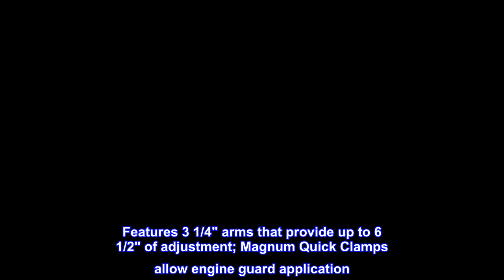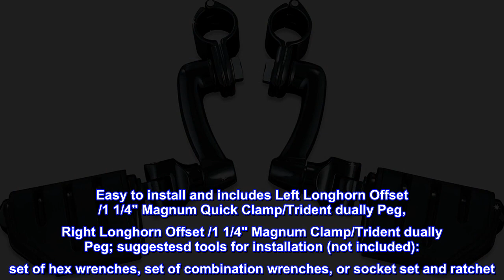Great product - Kuryakyn 7599 Motorcycle Foot Controls: Longhorn Offset Trident Dually Highway Pegs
Gain 360 degrees of adjustability
Features 3 1/4" arms that provide up to 6 1/2" of adjustment; Magnum Quick Clamps allow engine guard application
Quality constructed with durable aluminum and premium gloss black finish; EPDM rubber inserts offer traction and vibration dampening
Easy to install and includes 1 Left Longhorn Offset /1 1/4" Magnum Quick Clamp/Trident dually Peg, 1 Right Longhorn Offset /1 1/4" Magnum Quick Clamp/Triden dually Peg; Suggestesd tools for installation not included: set of hex wrenches, set of combination wrenches, or socket set and ratchet
Multi-fit for 1 1/4" engine guards or tubing
Compatible with vehicle type: 1.25 inch tuning or engine guards
With the Kuryakyn 7599 Longhorn offset highway pegs, gain 360 degrees of adjustability. Features 3 1/4" arms that provide up to 6 1/2" of adjustment; Magnum Quick Clamps allow engine guard application. Quality constructed with durable aluminum and premium gloss black finish; EPDM rubber inserts offer traction and vibration dampening. Easy to install and includes Left Longhorn Offset /1 1/4" Magnum Quick Clamp/Trident dually Peg, Right Longhorn Offset /1 1/4" Magnum Clamp/Trident dually Peg; suggestesd tools for installation (not included): set of hex wrenches, set of combination wrenches, or socket set and ratchet. The Kuryakyn 7599 Longhorn offset highway pegs are multi-fit for 1 1/4" engine guards or tubing.

Another fantastic Kuryakin product.
These are well made with beefy parts, and fantastic chrome. Installation is simple and straight forward.